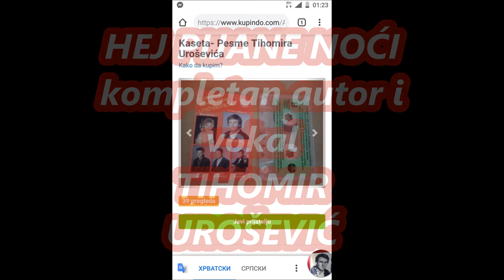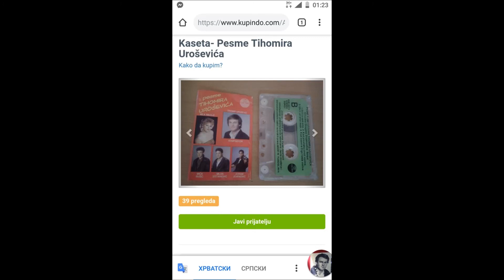U KAFANI STAROJ kompletan autor i vokal TIHOMIR UROŠEVIĆ